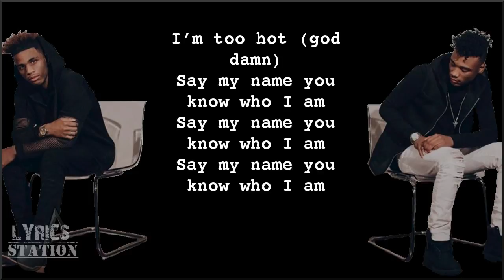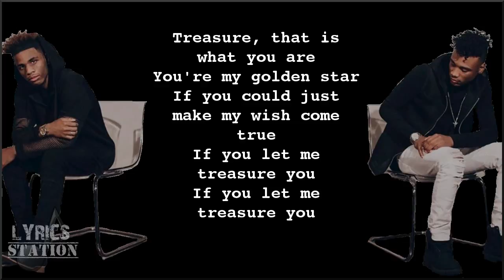Lyrics: Ar'mon and Trey - Bruno Mars Mashup